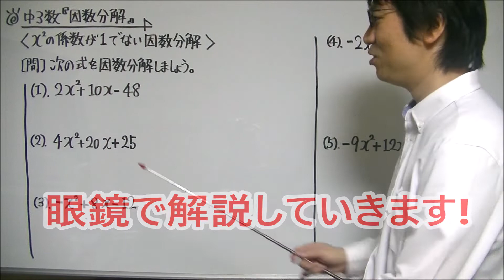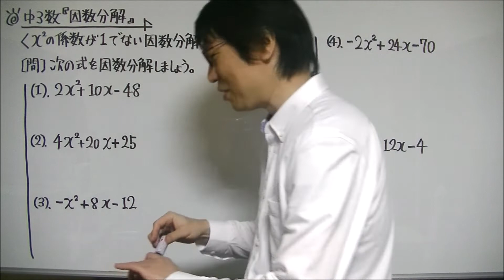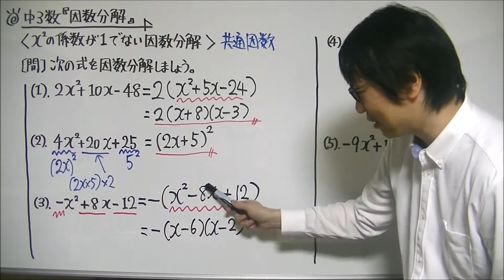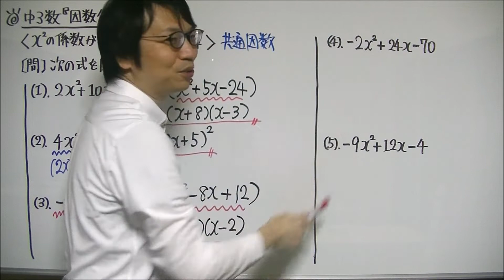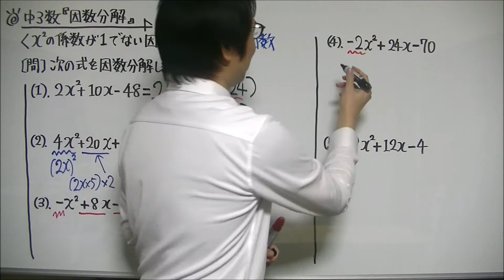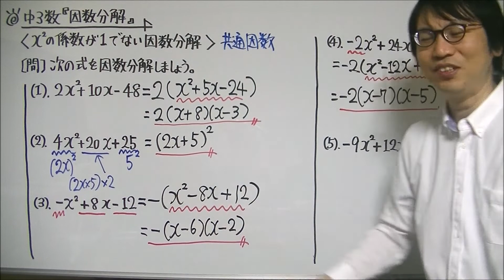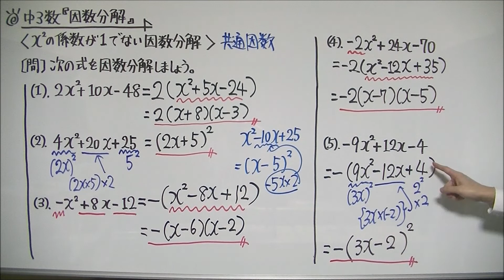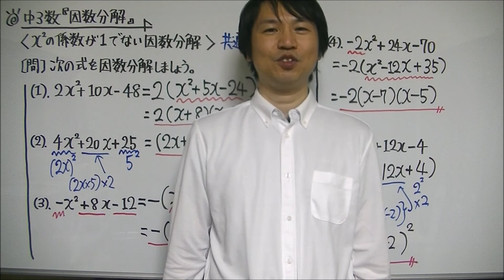中3数学【因数分解】「x²の係数が1でない式の因数分解」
中3数学の問題についての解説動画をまとめた再生リストを作成しているので、コチラからご覧下さい⇒

たけのこ塾のホームページでも中学生の勉強に役立つ情報発信をしていますので、ぜひご覧下さい

この動画では、中3数学で学習する『因数分解』についての問題の解説動画をお送りいたします。
今回は『x²の係数が1でない式の因数分解』の問題を解説してみました。

以下の問題を取り扱っています。
【問】以下の式を因数分解しましょう。

(1) 2x²＋10x－48
2を共通因数として因数分解した後、カッコ内の式を乗法公式を使ってさらに因数分解します。
2x²＋10x－48
＝2(x²＋5x－24)
＝2(x＋8)(x－3)

(2) 4x²＋20x＋25
□²＋2□△＋△²＝(□＋△)²の乗法公式を使って因数分解します。
4x²＋20x＋25
＝(2x＋5)²

(3) －x²＋8x－12
x²の係数が－1だと因数分解がやりづらいので、－1を共通因数と考えて因数分解します。
その後、カッコの内の式を乗法公式を使ってさらに因数分解します。
－x²＋8x－12
＝－(x²－8x＋12)
＝－(x－6)(x－2)

(4) －2x²＋24x－70
(1)と同様、2を共通因数として因数分解するといいのですが、x²の係数にマイナスがついていると因数分解がやりづらいので、－2を共通因数と考えて因数分解します。
－2x²＋24x－70
＝－2(x²－12x＋35)
＝－2(x－7)(x－5)

(5) －9x²＋12x－4
(2)と同様、□²＋2□△＋△²＝(□＋△)²の乗法公式を使うパターンなのですが、x²の係数がマイナスなので、まず－1を共通因数として因数分解します。
その後、カッコ内の式を、□²＋2□△＋△²＝(□＋△)²の乗法公式を使て因数分解します。
－9x²＋12x－4
＝－(9x²－12x＋4)
＝－(3x－2)²

さらに細かい内容については、動画内で詳しく解説していますので、ぜひご覧下さい。
今後も中学数学の問題の解説動画を投稿していく予定です。よろしくお願いします。